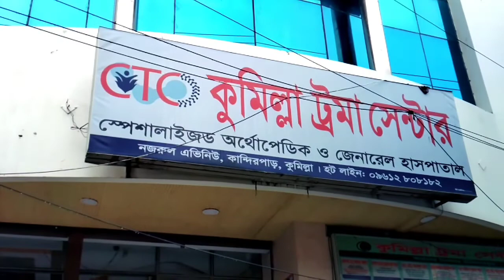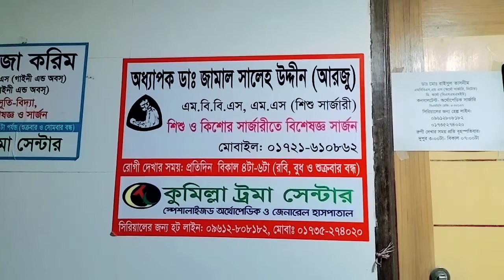কবুতর,শুটকি সহ আরও হরেক রকমের ভুনা তরকারি রান্না করলাম| সাধারণ চিকিৎসার জন্য ডাক্তারের কাছে গেলাম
আরো একটি নতুন ব্লগে আপনাদেরকে স্বাগতম। ব্লগটি ভাল লাগলে কমেন্ট করে জানাতে ভুলবেন না।
সবার জন্য দোয়া ও ভালোবাসা রইলো❤️

🔘Track Info

Provided by: YouTube free music library

Original Song Credit :
Song Name:Kal Ho Naa Ho
Movie          :Kal Ho Naa Ho
Singer          :Sonu Nigam
Lyrics            :Javed Akhtar
Director        :Nikhil Advani
Studio           :Dharma Productions Pvt.LTd.
Producer      :Yash Johar
Music Label :Song Music Entertainment India Pvt.Ltd.